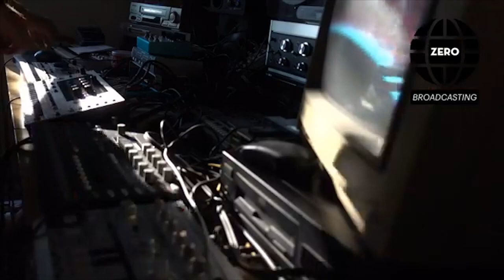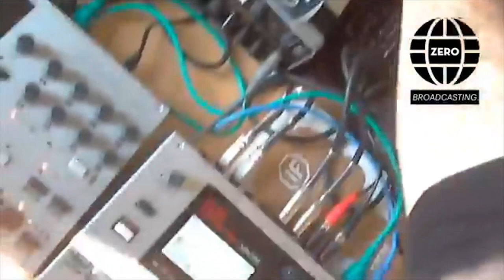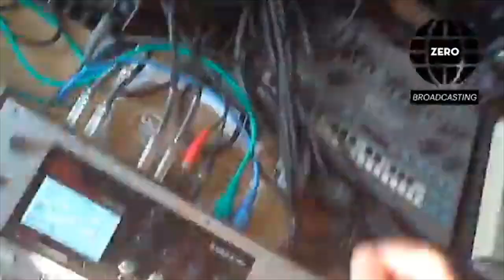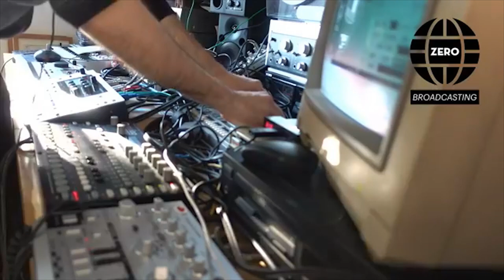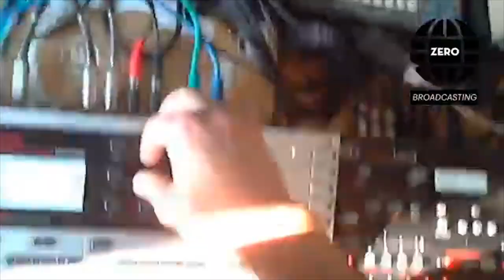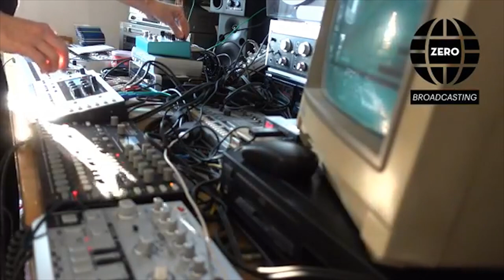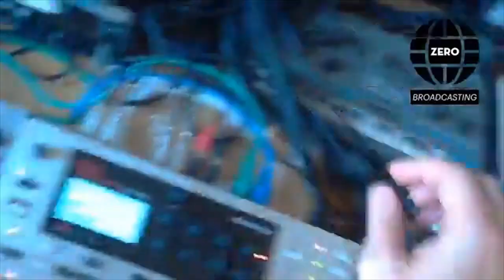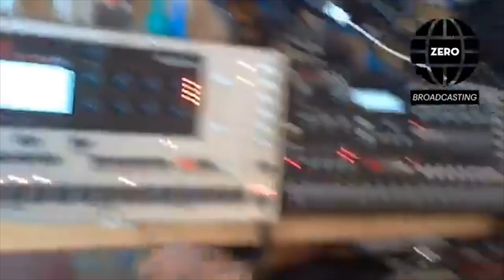Buromaschinen - Lockdown 1hr Live streaming show for Zero Broadcasting (FB Rip)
1 hour live streaming performance I did for Zero Roma Broadcasting.
Sorry, video and audio quality sucks, it's a Facebook live rip.

Tracklist:
Miss you, citywide.
Miss you, Citywide (Another city version)
Automatic
The making of Reiko Nagase
Theme from Halt & Catch Fire: Mosaic (cover)
Attacus Atlas
Neocoleoidea
Out of range
Focus Range
City Sparrow
Blackness
Clockwork
FM Cow
Cockchafer
Endless suite: Third Ending
Endless suite: Fifth Ending
Endless suite: Endless Debris
Autechre: Untitled live track / LCC medley
Untitled Amiga Breaks

Hardware:
Elektron Monomachine SFX-60+ MKII
Elektron Machinedrum SPS-1UW+ MKII
Elektron Analog4 MKI
Roland TR-808
Roland MC-202
Behringer TD-3
Commodore CDTV / Octamed Pro 3.0